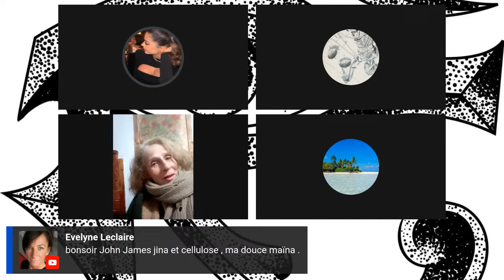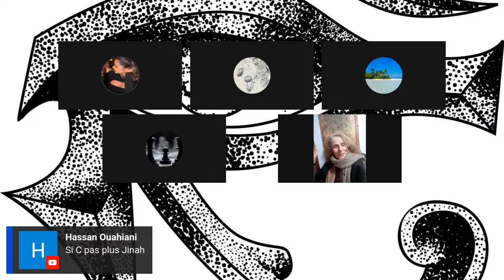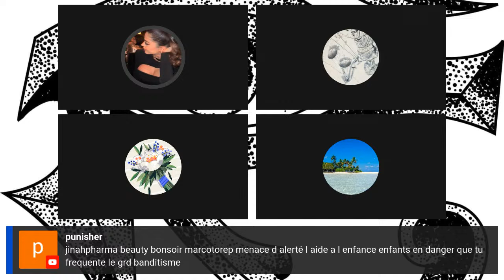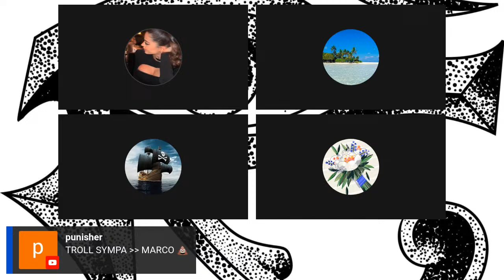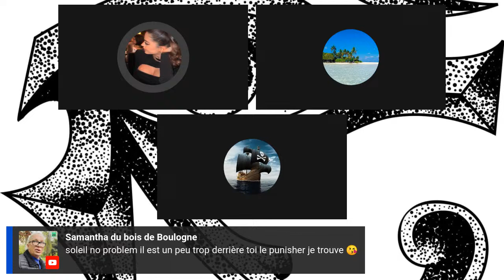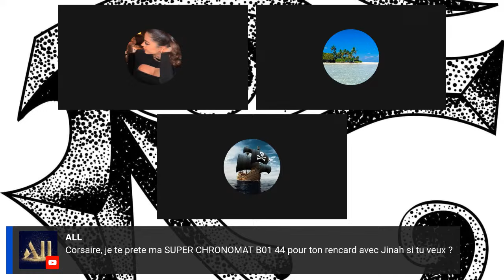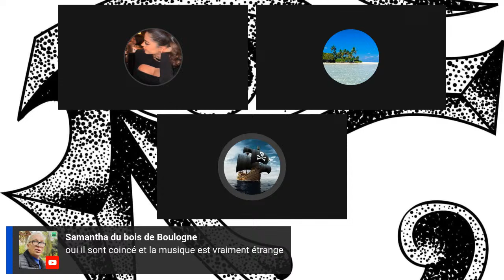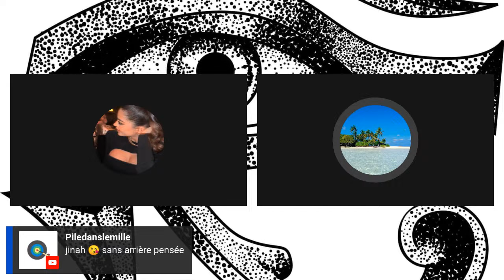Cyber harcèlement YouTubers